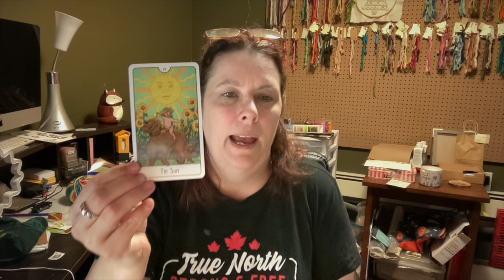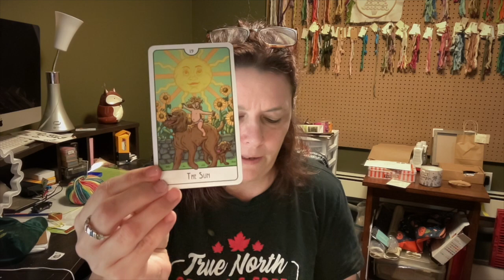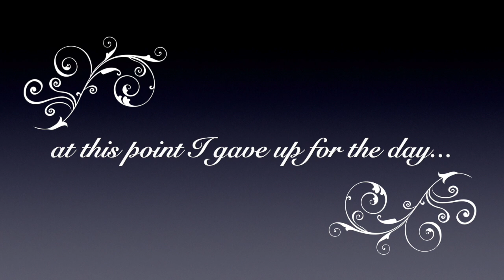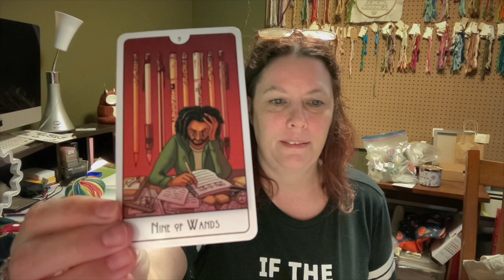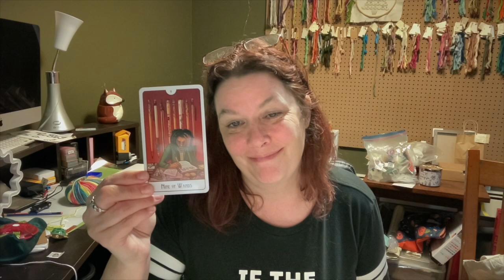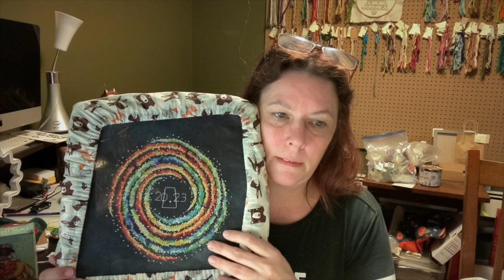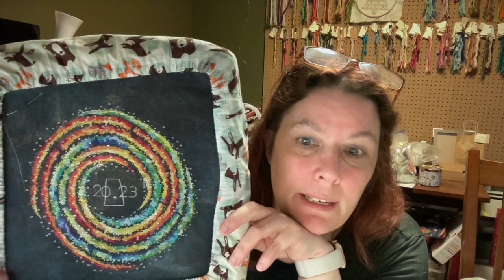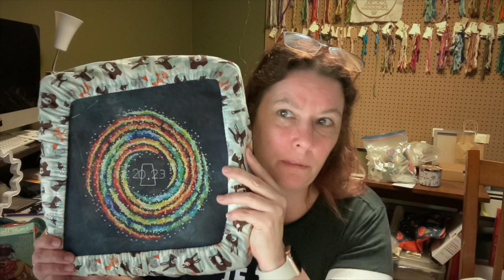Flosstube 22 - the one that took 2 days to film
This one took FOREVER to get filmed, it seemed that as soon as I would start talking someone would need or want something (or just make noise in the other room). I have been feeling a little discouraged lately because I haven't really been able to relax or go do things outside work and parenting...

Cards of the day: 19 the Sun and 9 of Wands

Projects:
1. Cathedral Woods Goddess - Mirabilia - 32 ct Stoneware from RoxyFloss Co
2. Abalonia's Apple Trees - The Artsy Housewife - 40 ct Speculoos from Roxy Floss Co
3. No Time Like the Present - Modern Folk Embroidery - 40 ct December FoTM from Dying4CrossStitch
4. Halloween Quaker - Lila's Studio - 40 ct Murky from Picture this Plus
5. September Sapphire Fairy - Mirabilia - 32 ct  Handdyed from Handdyed by Rolanda
6. Blue Morpho (but green) - by Ink Circles - 36 ct grey linen, Rob's piece for the 2ndMostMagnificent Ink Circles Round Robin

FINISH- 2023 Galaxy Temperature SAL - high/low version - @climbinggoatdesigns on 40 ct Carbon Copy from Dying4CrossStitch

Mentions - @justsewsherrie  and @Pocket_Rottie_Crafts